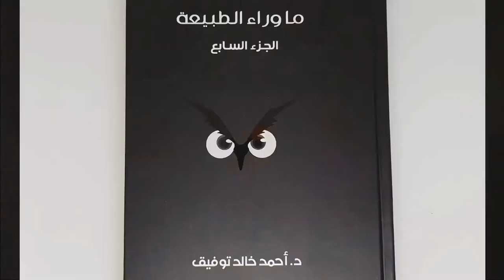Paranormal Season 1 Netflix Egyptian Arabic Horror Series 2020 Malayalam Review |Ahmed Khaled Tawfik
Based on the Egyptian best selling pocket novels “Ma Waraa Al Tabiaa” by late Ahmed Khaled Tawfik , Paranormal is the third Arabic and the first Egyptian series of Netflix. The show is about a professor named Refat Ismail and the adventures he has face following an event that rattled a closed chapter of his life. Spanned over 6 episodes as anthology format in Season 1, Paranormal is a melancholic tale of lost love.

In this video, we deliver you a Malayalam review of the first season of Paranormal

In “Horror Movies with Stanley Stephen” we introduce you to various works of Horror genre from diverse fields.